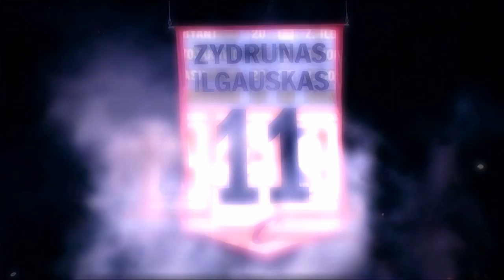NBA Draft 1996 - 20 Anniversary Special : Players Career Highlight ft. AI, Kobe Nash etc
The 1996 NBA draft was the 50th draft in the National Basketball Association (NBA). It was held on June 26, 1996 in East Rutherford, New Jersey. The draft was broadcast in the United States on the Turner Network Television.[1] In this draft, NBA teams took turns selecting college basketball players and other first-time eligible players, such as players from high schools and non-North American leagues. The Vancouver Grizzlies had the highest probability to win the NBA draft lottery, but since they were an expansion team along with the Toronto Raptors, they were not allowed to select first in this draft.[2] The team with the second highest probability, the Philadelphia 76ers won the lottery and obtained the first selection. The Toronto Raptors and the Vancouver Grizzlies were second and third respectively.

Allen Iverson, a sophomore from Georgetown, was selected first overall by the Philadelphia 76ers.

It is widely considered to be one of the deepest and most talented NBA drafts in history, with one-third of the first round picks later becoming NBA All-Stars. The draft class produced three players who won NBA MVP awards (Kobe Bryant, Allen Iverson, Steve Nash), seven other drafted players who became All-Stars (Shareef Abdur-Rahim, Ray Allen, Žydrūnas Ilgauskas, Stephon Marbury, Jermaine O'Neal, Peja Stojaković, Antoine Walker), and one undrafted All-Star (Ben Wallace), for a grand total of 11 All-Stars. Moreover, eight players from this draft class have been named to at least one All-NBA Team, the most among any draft. The draft class also produced 3 players who have been named to the NBA's all-defensive first team: Bryant, Marcus Camby, and Wallace. Camby won the Defensive Player of the Year Award in 2007, while Wallace earned the same award in 2002, 2003, 2005, and 2006. Eventual 5-time NBA champion Derek Fisher was also included in the draft.

Most experts rate it along with the 1984 NBA draft and 2003 NBA draft as one of the best drafts in history. Sports Illustrated named it the second-best, behind the 1984 draft, whose highlights included Hakeem Olajuwon, Michael Jordan, Charles Barkley, and John Stockton.[3]